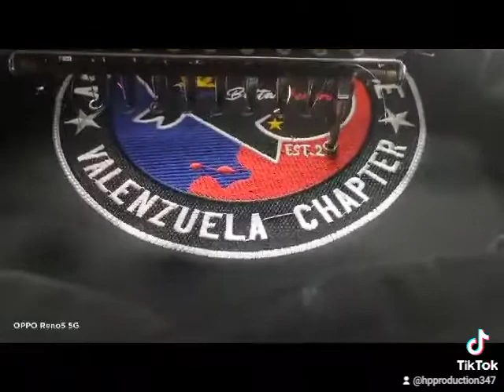Created..Jacket Design💯❤️🙏👇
Created ..Jacket Design Arts ..
Family Business..💯❤️🙏👇